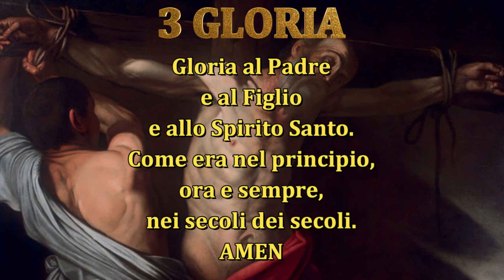Sant' Andrea Apostolo - Ottieni una Grazia Speciale pregando con Fede. 30 Novembre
Preghiera ai Santi del Giorno.
30 Novembre.
SANT' ANDREA APOSTOLO.

Il paganesimo della Roma imperiale con tutte le seduzioni e le lusinghe della sua brutale sensualità avvolgeva con funeste ed insidiose spire il popolo ebreo, che attendeva con fede incrollabile l'Emmanuele, colui che sarebbe stato la salvezza d'Israele. Ed ecco squillare nel deserto della Giudea la voce ammonitrice del Battista, che chiamava i popoli alla penitenza, perché il Messia promesso da Dio era per apparire.

Attratto dalla sua ispirata parola, Andrea, pescatore di Betsaida, divenne suo discepolo.

Allorché il Battista, vedendo passare il Messia, gridò agli astanti: « Ecco l'Agnello di Dio, ecco colui che toglie i peccati del mondo », Andrea era presente e segui Gesù Cristo con un suo compagno.

Il Redentore, appena si accorse dei due, si rivolse a loro e disse:
« Chi cercate? ».
« Maestro, risposero quelli, dove abiti? ».
« Venite e vedrete », rispose Gesù.

Ed andarono quei fortunati discepoli, e videro non solo la semplice abitazione del Salvatore, ma furono così bene istruiti che si convinsero d'aver trovato veramente il Messia, come aveva loro annunciato Giovanni.

Un altro giorno Gesù vide Andrea mentre con Pietro suo fratello pescava nel mare di Galilea e disse loro: « Venite dietro di me e vi farò pescatori di uomini »; e quelli lasciate le reti lo seguirono. Da quel giorno il nostro Apostolo non abbandonò più il suo Maestro.

Venuto il giorno della Pentecoste, Andrea ripieno di Spirito Santo andò ad annunciare il nuovo Messia fra i popoli. Passò nella Frigia, nell'Epiro e nella Tracia dovunque le genti accorrevano per ascoltarlo.

Proseguendo il suo apostolato fra pericoli ed ostacoli senza fine, giunse a Patrasso in Acaia, ove sparse in abbondanza la dottrina di Cristo. Ma a contrastare la sua attività sorse il superbo console romano Egea che, geloso del potere e timoroso di spiacere all'imperatore, cominciò a perseguitarlo.

Il Santo non cedette, ma rivoltosi a quel prepotente pagano gli disse: « Tu che sei giudice degli uomini, sappi che sarai il ludibrio del demonio, se non riconosci in Gesù il giudice di tutti ». Preso da sdegno Egea lo fece rinchiudere in un tetro carcere e condannò il grande Apostolo ad essere crocifisso. Somma gioia provò allora Andrea, che alla vista della croce esclamò: « Oh! buona croce, nobilitata dal contatto delle membra del Signore, da me desiderata, amata e lungamente ricercata! toglimi di mezzo agli uomini e rendimi al mio Maestro, affinché per tuo mezzo mi riceva, Egli che in te mi redense! ». Avvinto al rozzo legno per due giorni spasimò tra atroci dolori, esaltando il Signore e predicando Gesù Cristo al popolo. Poi la sua bell'anima volò in Paradiso a ricevere la duplice corona di martire e d'apostolo.

La tradizione vuole che Andrea sia stato crocifisso su una croce a forma di X detta Croce decussata che successivamente prenderà il nome di "Croce di Sant'Andrea"; questa venne adottata per sua personale scelta, dal momento che egli non avrebbe mai osato eguagliare il Maestro nel martirio.

Sant’Andrea è il patrono dei pescatori, non solo perché praticava il mestiere ma anche perché fu colui che davanti alla folla affamata, indicò a Gesù il fanciullo che portava i cinque pani d’orzo e i due pesci, che vennero poi utilizzati nel miracolo della moltiplicazione.

RICORDATI DI ISCRIVERTI ! ❤️
CONDIVIDI E DIFFONDI ❤️